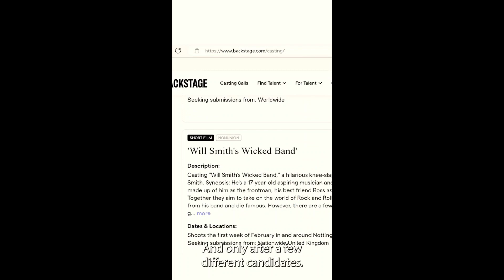I Almost gave up making my series - "BAD COP" Part 1 - 4